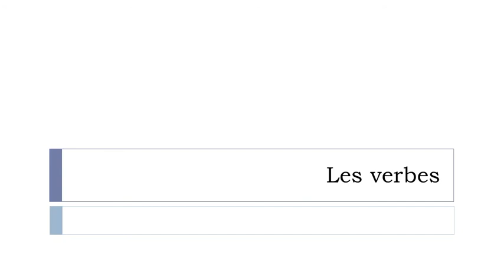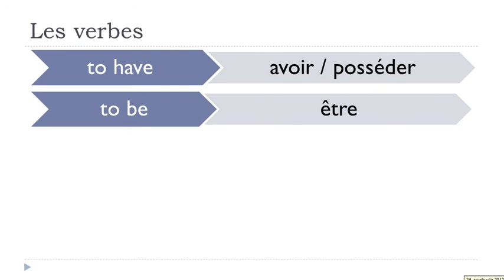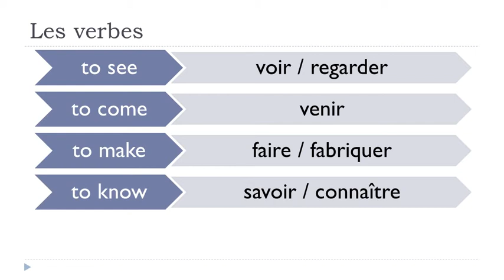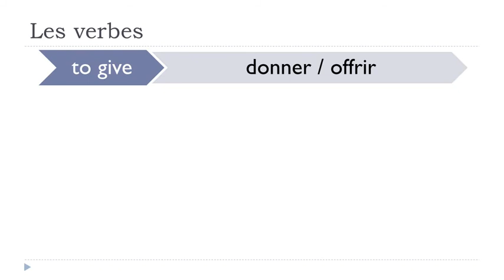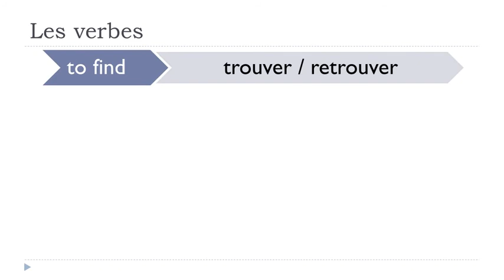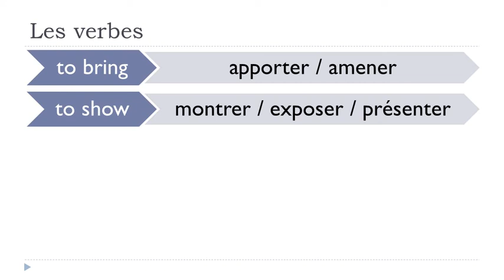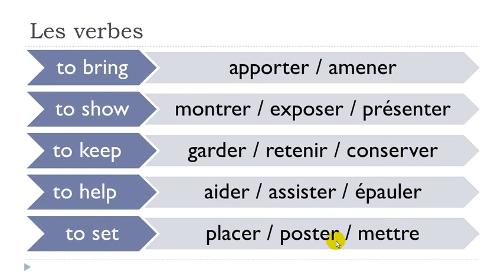French Mooc # Unit 7 = Lesson R = Les verbes 1